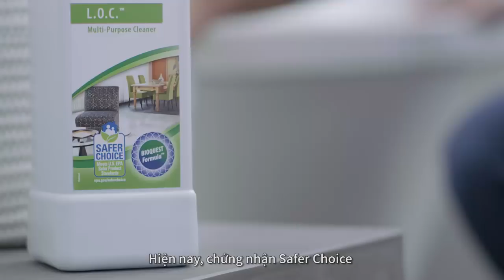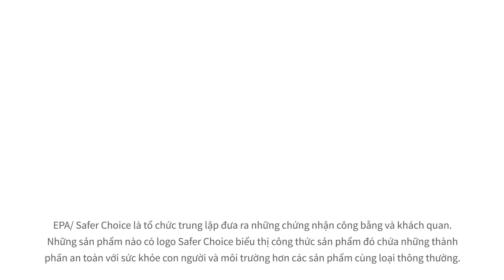[Official] AMWAY HOME™ – Lựa chọn đúng đắn, lựa chọn an toàn cho bạn và gia đình.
AMWAY HOME™ LÀ MỘT TRONG NHỮNG NHÃN HÀNG CHĂM SÓC GIA DỤNG ĐẦU TIÊN TẠI VIỆT NAM ĐẠT CHỨNG NHẬN SAFER CHOICE CỦA CƠ QUAN BẢO VỆ MÔI TRƯỜNG HOA KÌ (United States Environmental Protection Agency – EPA)

Chứng nhận Safer Choice của Cơ quan bảo vệ môi trường Hoa Kỳ (United States Environmental Protection Agency - EPA)giúp các nhãn hàng cải tiến hiệu quả sản phẩm, giảm thiểu nguy cơ ảnh hưởng của sản phẩm đến sức khỏe và môi trường, tạo ra những thay đổi tích cực, bền vững. Một sản phẩm được dán nhãn Safer Choice trên bao bì, đồng nghĩa sản phẩm đó đã được kiểm định thành phần hóa học, độ pH phù hợp, không gây kích ứng da, bao bì có thể tái sử dụng... an toàn cho cả sức khỏe và môi trường xung quanh.
Để đạt chứng nhận Safer Choice (Sản Phẩm An Toàn), các sản phẩm của Amway phải nỗ lực cải tiến công thức để đáp ứng cao nhất những tiêu chuẩn kiểm định khắt khe của Cơ quan bảo vệ môi trường Hoa Kỳ (United States Environmental Protection Agency - EPA).

AMWAY HOME™ đem đến sự lựa chọn an toàn, đảm bảo sức khỏe cho người tiêu dùng và thân thiện với môi trường trong tình hình thị trường còn nhiều sản phẩm chăm sóc gia dụng kém chất lượng như hiện nay.

Lựa chọn Safer Choice, Lựa chọn AMWAY HOME™ – Lựa chọn đúng đắn, lựa chọn an toàn cho bạn và gia đình.

Khám phá thông tin về AMWAY HOME™ và SAFER CHOICE xem tại